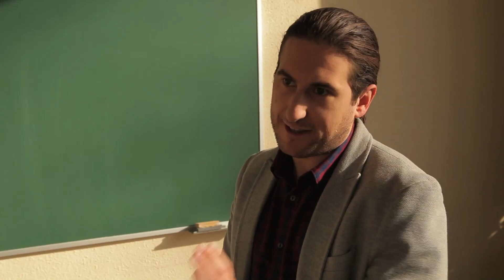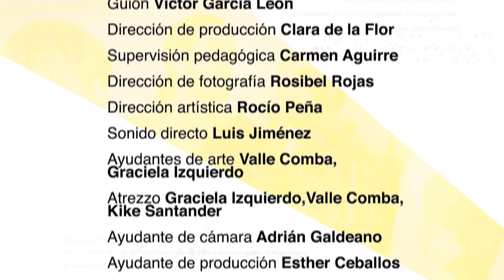3. Expresar opiniones en español - "Spanish Sitcom B1" How to express your opinion in Spanish.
Aprende a expresar tus opiniones y tus gustos en español. Además, aprenderás el vocabulario típico de la universidad. Este vídeo pertenece al método HABLA de la editorial de español para extranjeros Habla con Eñe Nivel B1